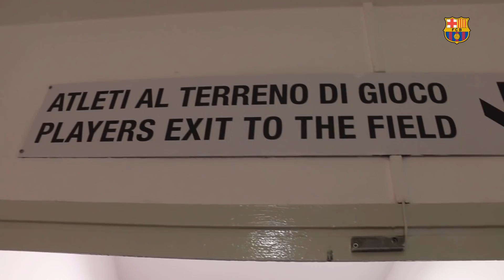Inside tour of GIUSEPPE MEAZZA (SAN SIRO) | BARÇA ON THE ROAD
Barça will play its last Champions League game of the group stage at one of the most historical stadiums of the world: Giuseppe Meazza (San Siro). Get to follow the path that our players will make when they arrive to Milan to play against Inter!